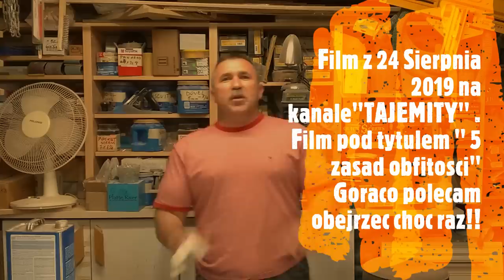#146 Prawo Merlina /Dlaczego dawanie to dobra inwestycja.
Prosba!
Osoby ,ktore nabyły te ksiazke proszone sa o wejscie na ponizszy link i zaznaczenie gwiazdek i  wyrazenie swojej opini na jej temat . Bardzo wam dziekuje.

UWAGA  Książka jest również dostepna!!! w sprzedaży internetowej .Cena zwiera koszt dostawy listem poleconym na terenie Polski(98zl). (Koszt razem z wysyłką do pozostałych krajów Europy to 110 zł)
Każda dodatkowa sztuka jest w tej samej cenie i aby zamówić więcej niż jedną książkę należy dokonać płatności po raz kolejny.
NIESPODZIANKA!!! pierwsze kilkaset zamówień zostanie premiowanych zakładką z podpisem autora.
Czas realizacji zamówienie 4-6 dni roboczych.

                                                     ZAMÓWIENIE  !  !  !  !
 Aby zamówić książkę należy:

2. po otrzymaniu zwrotnego maila i instrukcją do płatności wykonać przelew (jeżeli e-mail nie dotarł proszę sprawdzić folder SPAM)
3. wysyłka listem poleconym nastąpi najpóźniej w ciągu 2-3 dni roboczych po zaksięgowaniu przelewu na koncie

UWAGA:  Aby usprawnić realizację zamówienia należy podać
w opisie adres do wysyłki